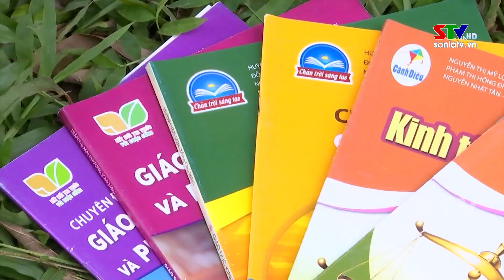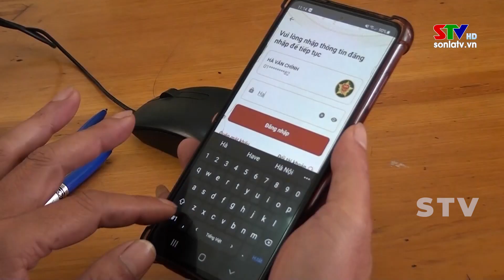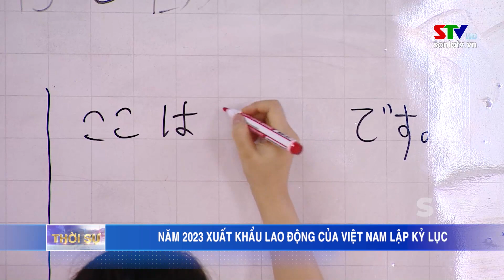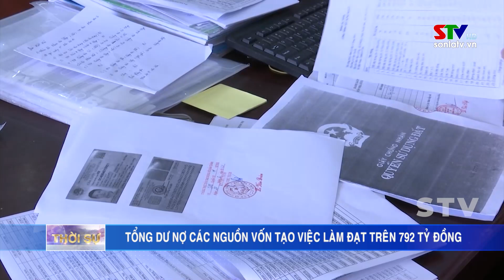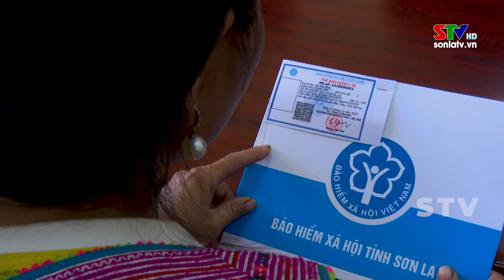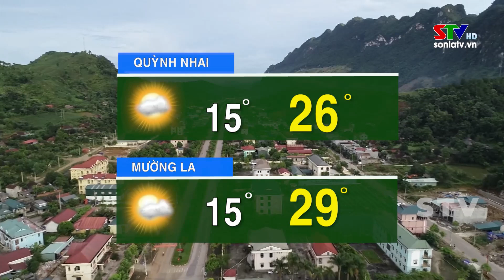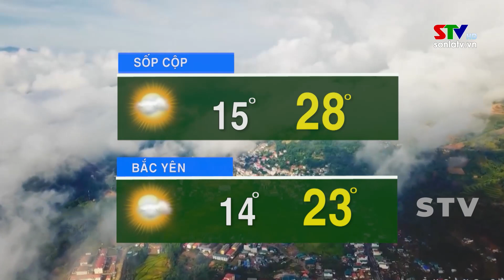Thời sự truyền hình trưa ngày 04/1/2024